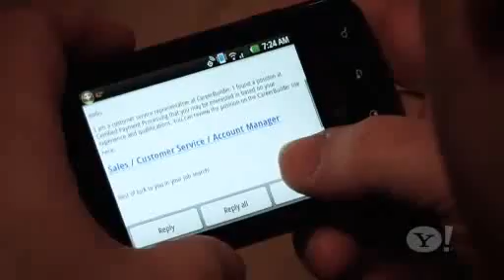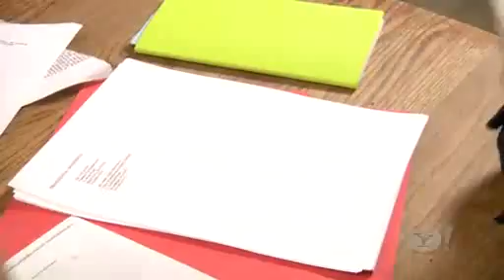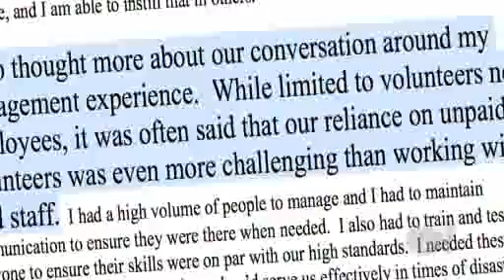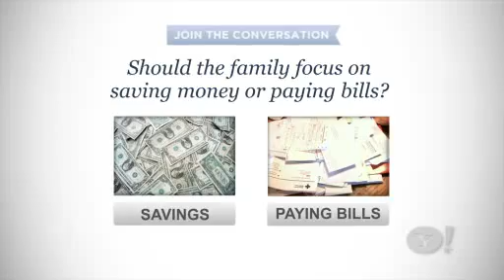Will John Get the Job at AlliedBarton?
"Remake America," is a new weekly video series from Yahoo! that follows the lives of six real families as they strive to get back on track towards achieving "the American dream." John was recently laid off and works for minimum wage. Michele works as a teacher and is studying for a Master's. Due to John's employment situation, the bills are piling up and they are over $350,000 in debt.  See how John's life turns around when he is hired by AlliedBarton Security Services.